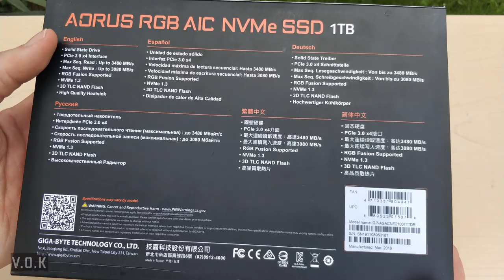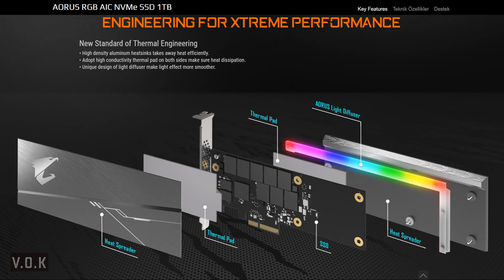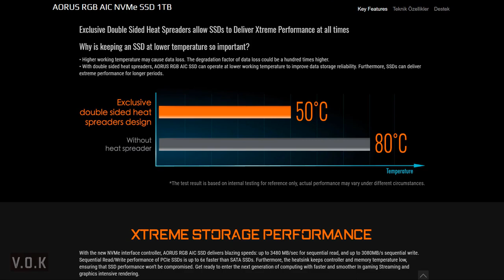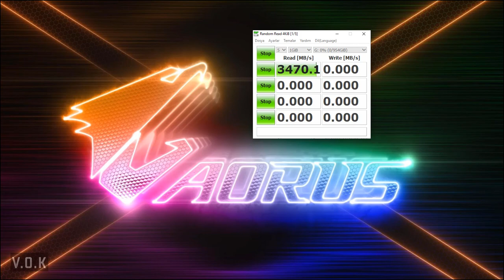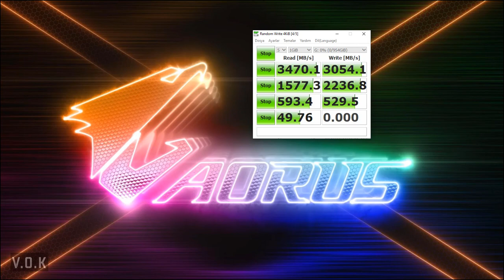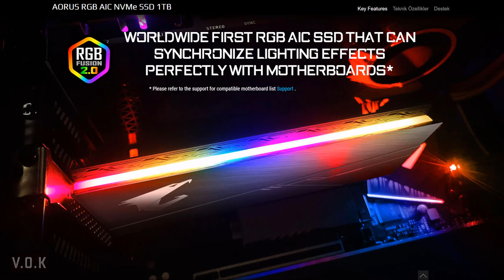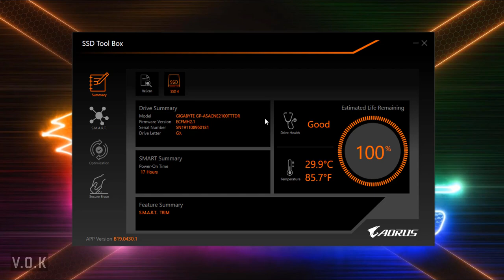AORUS RGB AIC NVMe 1TB SSD İNCELEMESİ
Gigabyte' ın Aorus Serisi Ürünlerinden Aorus RGB AIC 1TB SSD' Yi Tüm Detaylarıyla İnceledik Ve Canlı Performans Testini Yaptık.

Eğer PCI Express Arayüzünü Kullanan Bir SSD Arayışınız Varsa Mutlak Bu SSD' Yi De Gündeminize Almanızı Tavsiye Ederim.
İyi Seyirler.